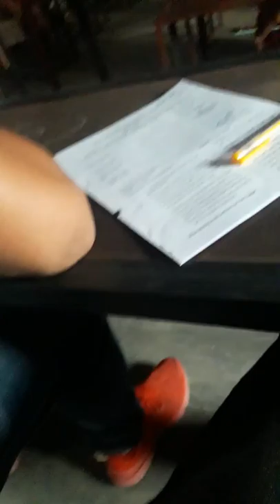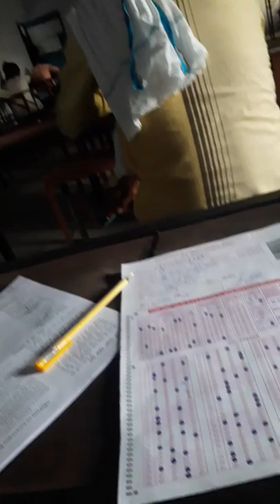Dr kailash nath college mein samuhik nakal ka video